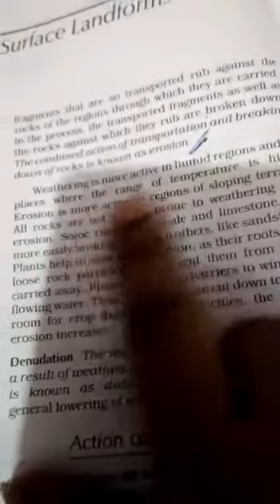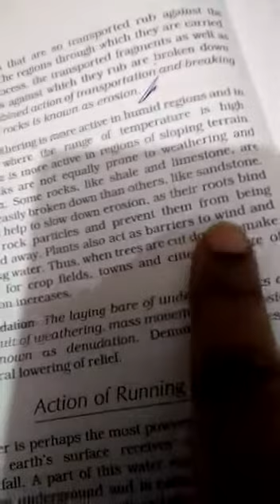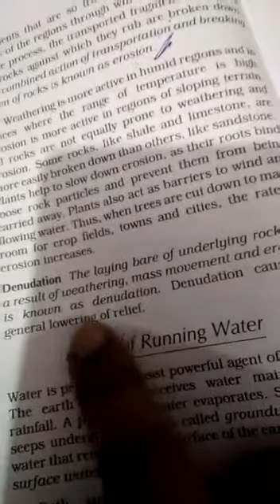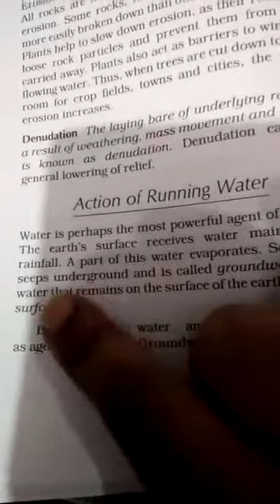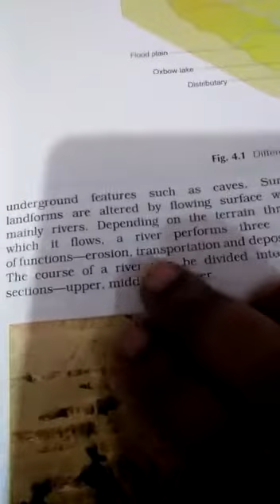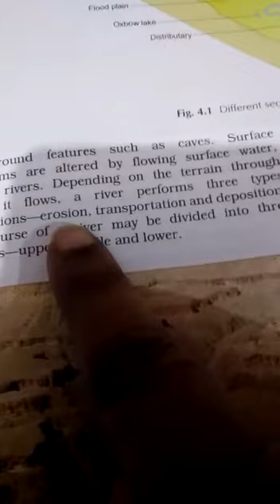Class 7th- Geography- Ch 4 (27th August, 2020 )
Chapter Name- How surface land forms changed continued